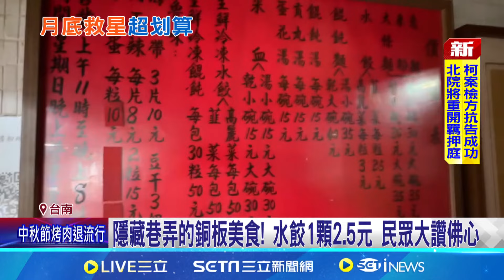銅板美食! 水餃2.5元.餛飩湯15元 業者:用料不馬虎 超過一甲子老店! 雞油飯.下水湯都只要10塊錢│記者 陳俞安 涂永全 羅珮瑜 江柏緯│【消費報你知】20240904│三立新聞台